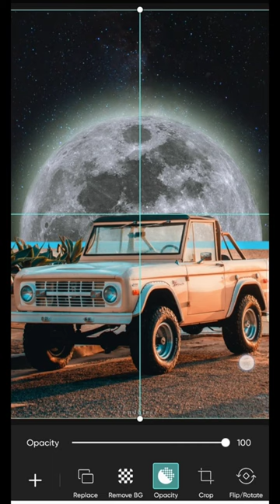editing photo app picsart.so perfect.💓💯💯😲